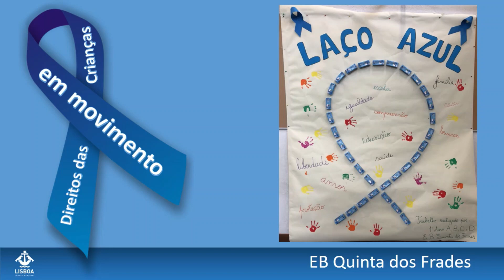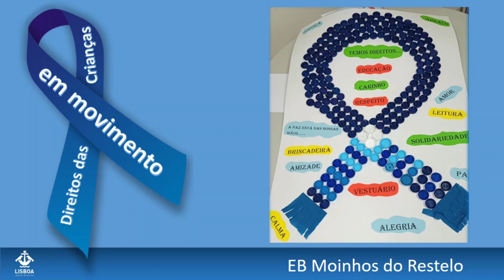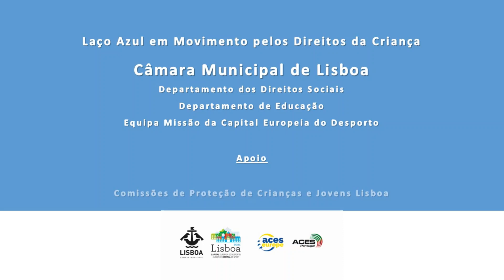Mês da Prevenção dos Maus Tratos na Infância 2021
Durante o mês de abril desafiámos as escolas do 1º ciclo a dinamizar um Laço Humano com as crianças nas respetivas escolas.
Veja o resultado da participação das escolas.